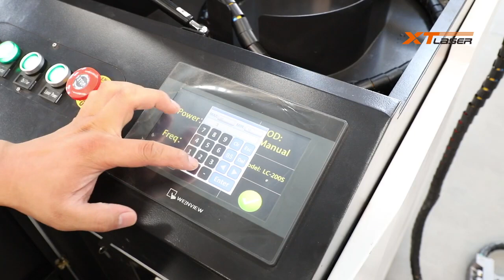laser cleaning machine's operation video XTLASER